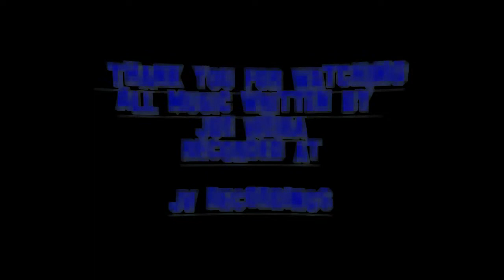My new Song Im working on ..........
Here's a new song in the making and its almost done. I think its sounds pretty good so far. U used the following plugins and softwares.
1. Presonus Studio One 3 Pro
2. Schecter Hellraiser Hybrid Guitar
3. EzMix / Metal Pack Guitar Adpack / by TOONTRACK
4. Video Software / Magix Movie Edit Pro
5. GoPro Hero 5 Black Camera